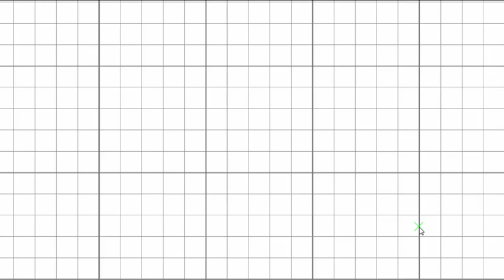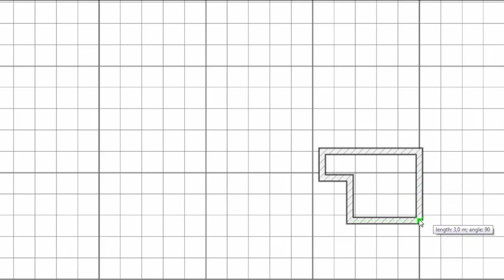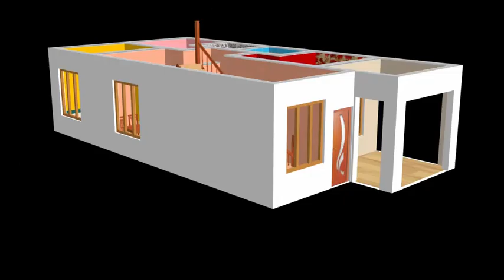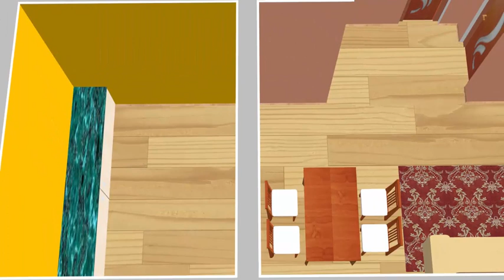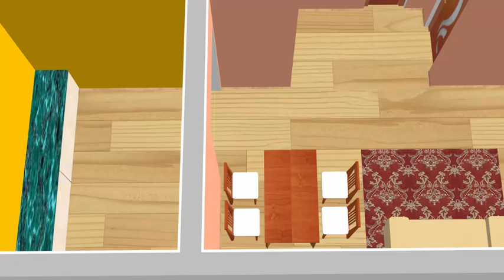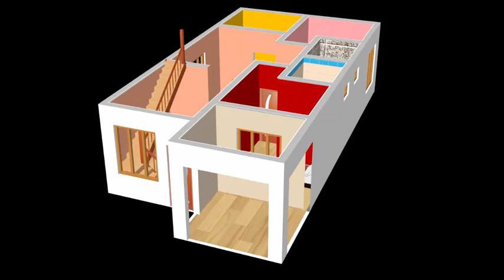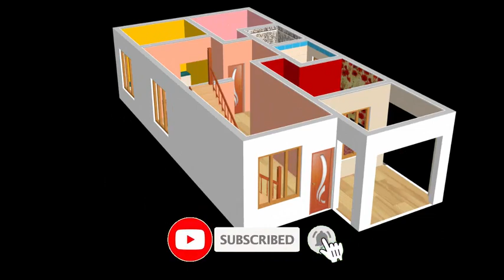7x14 metres Small House design Plan for 15 Lac 2 Bedrooms American Kitchen with CAR Parking 2020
House Cost Estimate - 15  Lac [ Indian Rupees ] Single Story
Video Timing -
2D Drawing - 0:53-8:11
3D View - 8:12-12:03

At the  starting to video i have draw the small home Map that shows the layout of a home.Plan 7x14m Small House design Plan.House Walls Decorate with beautiful colors.we have gave Colour Ideas for Rooms.our Interior Design ideas with beautiful, bright colors.Creating a floor plan is the best way to start a house design project of any sort. in this plan i have Create high-quality 2D & 3D Floor Plan.  This Home Plan is very Simple.We are Provide Best Small House Plan.
                                    A floor plan is a drawing to scale and showing the relation between rooms and spaces. In our Plan find your best modern home design and inspiration to match your style.i hope everyone like my Plan
- 2 Bedroom
- 2 Bathroom
- kitchen
- Hall
-Car Parking